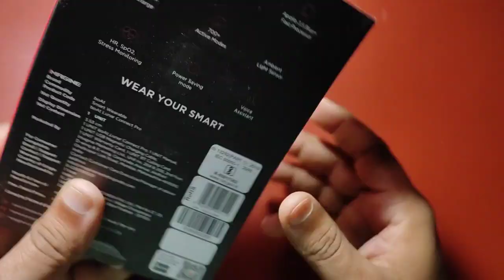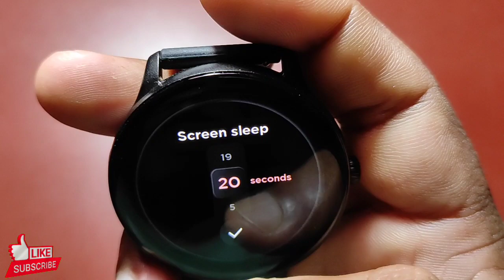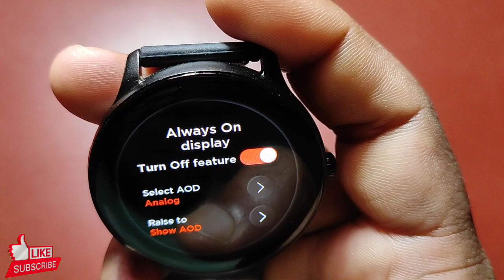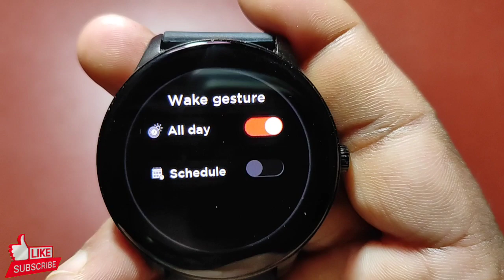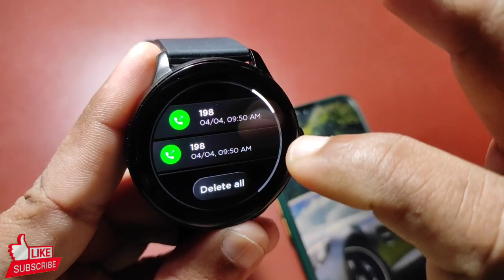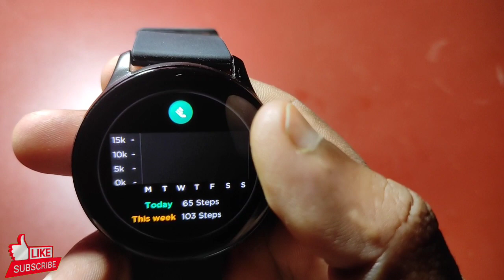boat lunar connect pro review | boat smartwatch review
boat lunar connect pro review

 unboxing
 setting
 review